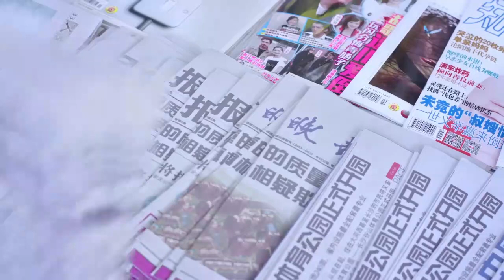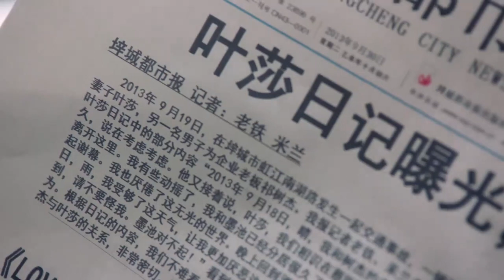《如果可以这样爱》穿帮镜头！刘诗诗开车挂错档 腾讯视频